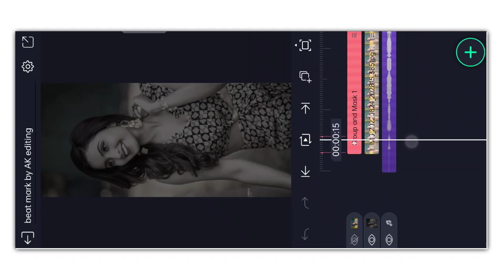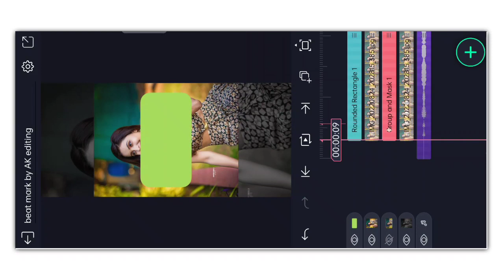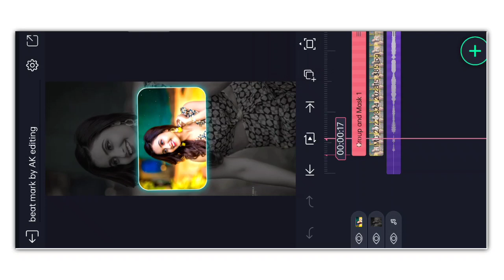Trending love status video editing in Kannada alight motion ak amar edit's